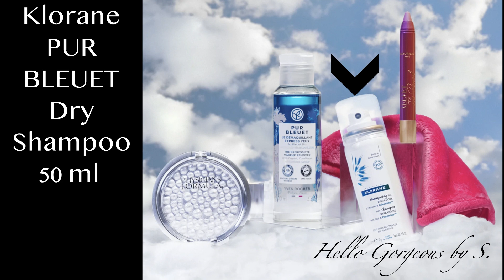NOTINO no.9 - Beauty on board - Beauty Box 2024. FULL-SPOILERS.